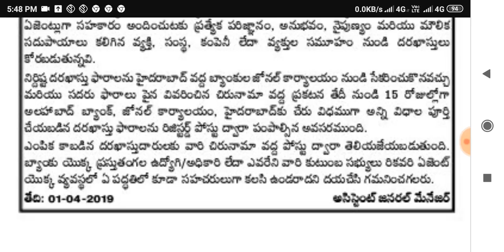అలహాబాద్ బ్యాంకు లో రికవరి ఏజెంట్ ఉద్యోగాలు/latest jobs in telugu/Pnr all information/job updates/